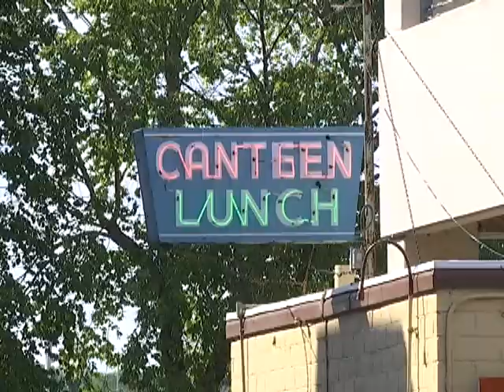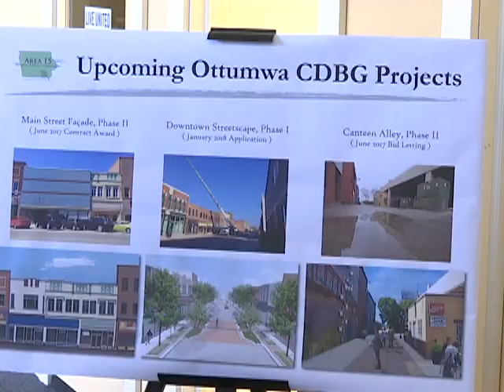Trump's grant cut threatens Heartland revitalization